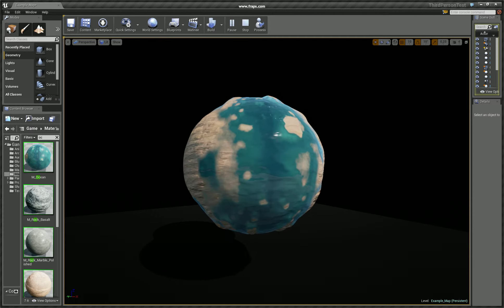UE4Editor 2014 07 14 23 33 47 18